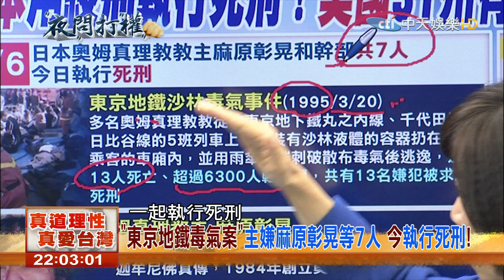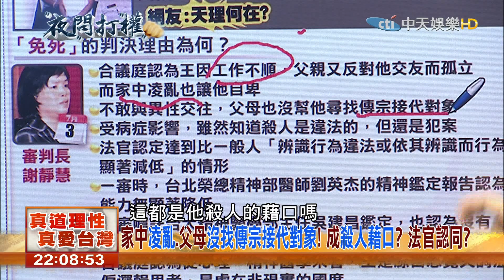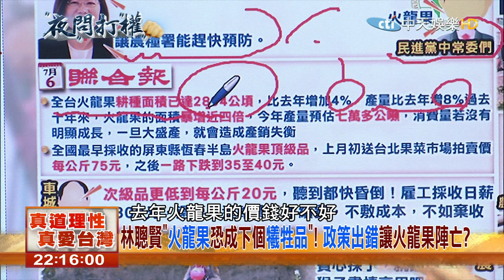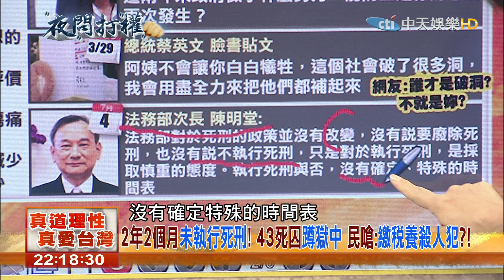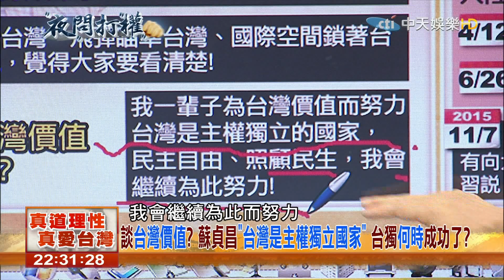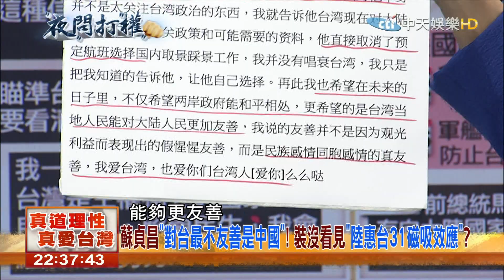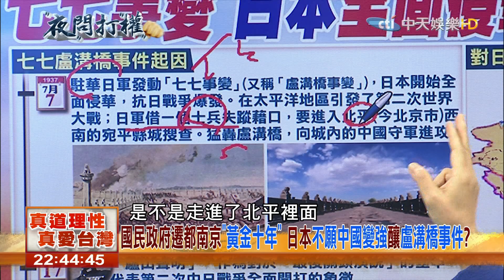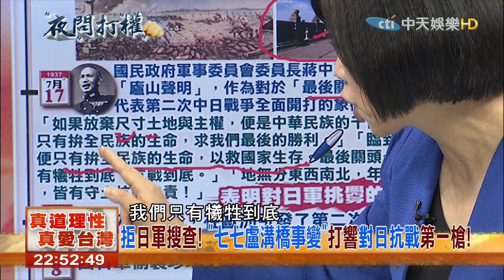2018.07.06夜問打權完整版 2年2個月未執行死刑！ 43死囚蹲獄中 民嗆：繳稅養殺人犯？！